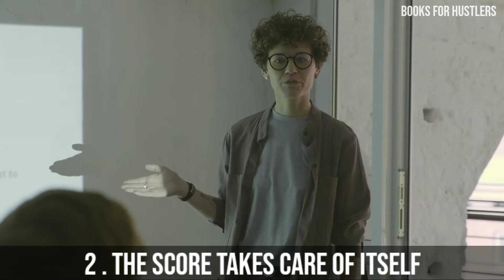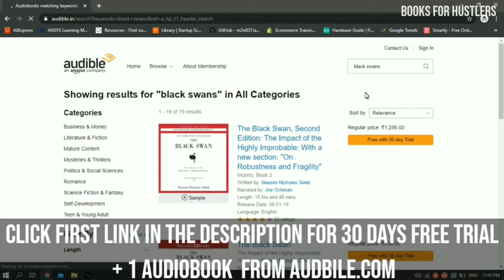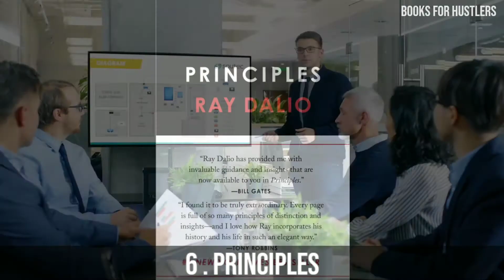6 Books Recommended By Jack Dorsey (Twitter Founder) l Books Recommended By Billionaires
In this video we will see 6 books recommended by Twitter founder Jack Dorsey

Here the list of 6 books recommended by Jack Dorsey:

1. The Art Spirit by Robert Henri:

2. The Score Takes Care of Itself:

3. The Yoga Sutras :

4. The Four Agreements by don Miguel Ruiz:

5. Becoming Steve Jobs Brent Schlender:

6. Priciples by ray dalio:

About Jack Dorsey:

Jack Patrick Dorsey (born November 19, 1976) is an American computer programmer and Internet entrepreneur who is the co-founder and CEO of Twitter, and the founder and CEO of Square, a mobile payments company.

In 2008, he was named to the MIT Technology Review TR35 as one of the top 35 innovators in the world under the age of 35.

In 2012, The Wall Street Journal gave him the "Innovator of the Year Award" for technology.

At the 5th Annual Crunchies Awards in 2012, hosted by TechCrunch, Dorsey was named Founder of the Year.

In 2013, he was considered by Forbes the world's most eligible bachelor.

Dorsey was ranked by Fox Business as the #4 Worst CEO of 2016, citing stagnant growth, falling stock prices, and his part-time commitment to Twitter.

In 2017, 24/7 Wall Street listed Dorsey among the 2017 Worst CEOs in America.